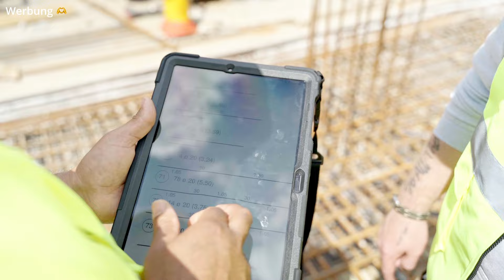60 Leute auf der Baustelle koordinieren | Als Polier bei Dechant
Heute gehts als Polier auf die Baustelle!
Wir durften die Firma Dechant besuchen und erfahren, was sie zu einem innovativen und erfolgreichen Bauunternehmen macht. Hier wird nicht nur hochwertig gebaut, sondern auch Wert auf ein familiäres Arbeitsklima gelegt!

Hast du Interesse, Teil dieser tollen Firma zu werden?

Ingo und das gesamte Team von Dechant freuen sich auf dich!